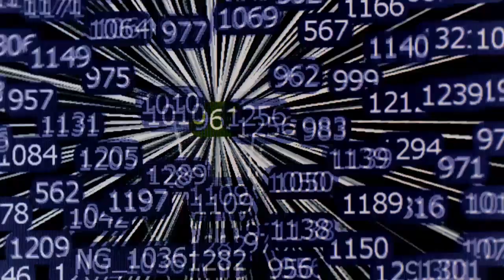HUNTING THE NIGHTMARE BACTERIA | Drug resistant superbugs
Has the age of antibiotics come to an end? From a young girl thrust onto life support in Arizona to an uncontrollable outbreak at one of the nation's most prestigious hospitals, FRONTLINE investigates the alarming rise of a deadly type of bacteria that our modern antibiotics can't stop.